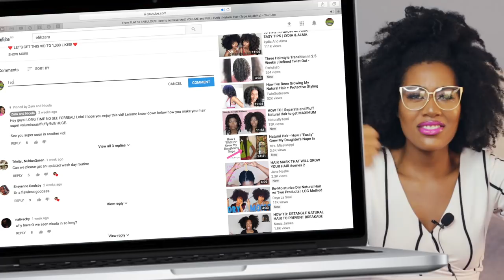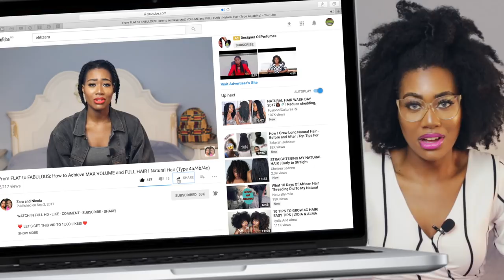How To Grow LONG Hair w/ LITTLE-NO Effort LazyNatural | Natural Hair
Hey guys! I can be a super lazy natural and I don't always have enough time for my hair so... here I am showing you how I grow my hair long with NO EFFORT! I hope this helps you guys out and shows you that you can maximize your hair growth, have healthy hair, and not work tooo hard.

♪ Like My Bag? ♪

JIST Couture

♪ Products Mentioned ♪

Scalp Massaging Brush

♪  VIDS TO WATCH ♪

♪ Music ♪

Good Time - by Youngbodzy

(Produced by Vkillz)

♪ My Holy Grail Products ♪

Cleansers

Bentonite Clay
Apple Cider Vinegar

Dr. Bronner's Tea Tree
Dr. Bronner's Peppermint

Organix South Theraneem Shampoo
100% Pure Burdock and Neem Scalp Shampoo

Neem TeaTree Shampoo Bar by Obia Naturals

Conditioner

Yes to Carrots
Yes to Cucumbers

Organix South Theraneem Conditioner
100% Pure Burdock and Neem Scalp Conditioner

Aussie Moist
Trader Joe's Tea Tree Tingle

Deep Conditioner

Mixed Chicks
Aussie Moist 3 minute miracle

Leave In

Kinky Curly Knot Today

Obia Naturals Curl Moisture Cream

Cantu Shea Butter Leave In
Cantu Shea Butter Leave In Natural Hair
Cantu Shea Butter for Natural Hair Coil Calm Detangler

Protein

Aubrey Organics GPB
Redken Smooth Down Butter

Oils

Sweet Almond Oil

Styling

Gorilla Snot
Obia Naturals Twist/Whip Butter
Hollywood Activator Gel - (Link Loading)

Misc

HOLY GRAIL

Wild Growth Hair Oil

♪ Zara's FAQ ♪

A: 4a/4b